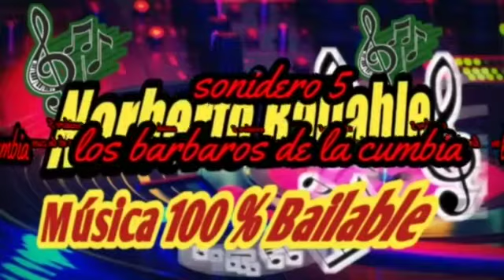grupo sonidero 5 de catemaco..el sapo borrachon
espero sea de su agrado seguiremos apoyando ala musica tropicalmas firmes ...sigamos compartiendo y dejando su like para mas videos